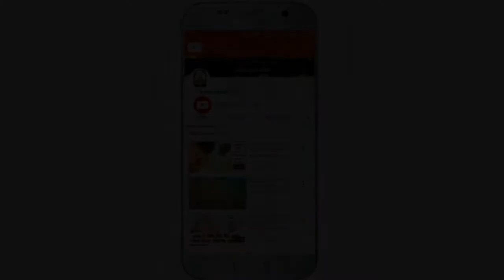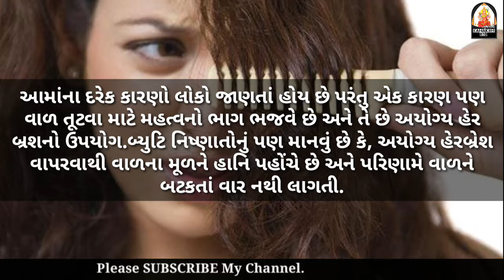હેર પ્રોબ્લેમ છે? ક્યાંક હેર-કેરની આ વસ્તુની ઉપેક્ષા તો નથી કરી રહ્યાં ને? | Dharti Goswami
હેર પ્રોબ્લેમ છે? ક્યાંક હેર-કેરની આ વસ્તુની ઉપેક્ષા તો નથી કરી રહ્યાં ને?

Voice : Dharti Goswami | ધરતી ગોસ્વામી
Video creator : Gaurav Goswami | ગૌરવ ગોસ્વામી
Label :-  @kamakshiSTD

નમસ્કાર મિત્રો,

મારો પરિચય, ધરતી ગોસ્વામી. હું ગુજરાત - ભારત ની વતની છું.

મારી "kamakshi std" ચેનલમાં તમારું ભાવભર્યું સ્વાગત છે. "kamakshi std" એટલે આયુર્વેદનું જ્ઞાન. આ વિડિઓ ચેનલ મુખ્યત્વે આરોગ્ય સંબંધિત માહિતી માટે છે. "kamakshi std" તમને તમારા રસોડામાં મળતા ઘરેલું ઉપાયો સાથે તંદુરસ્ત જીવન કેવી રીતે જીવી શકાય તે શીખવશે. તમારા રોજીંદા જીવન દરમિયાન તંદુરસ્ત રહેવા માટે બધી માહિતી સરળ ભાષામાં આપવામાં આવેલ છે.

આયુર્વેદિક સ્વાસ્થ્યની માહિતી આયુર્વેદના અધિકૃત પુસ્તકો અને આયુર્વેદ ક્ષેત્રમાં અમારા પૂર્વજોના વંશપરંપરાગત વર્ષોના અનુભવોના સારી રીતે અભ્યાસ કર્યા પછી આપવામાં આવેલ છે.વિડિઓમાં આપેલ કોઈપણ પ્રયોગો નિષ્ણાંત વૈદ્યની સલાહ મુજબ કરવા હિતાવહ છે.

ખુશ, સ્વસ્થ અને સર્વગ્રાહી જીવન જીવવા માટે નિયમિત અપડેટ્સ મેળવવા કૃપા કરીને આ ચેનલને પસંદ કરો, શેર કરો અને સબ્સ્ક્રાઇબ કરો.